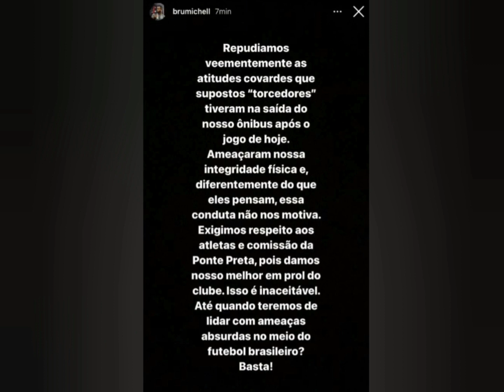Ataque de torcedores da Ponte Preta após a derrota para a Inter de Limeira deixa jogadores feridos